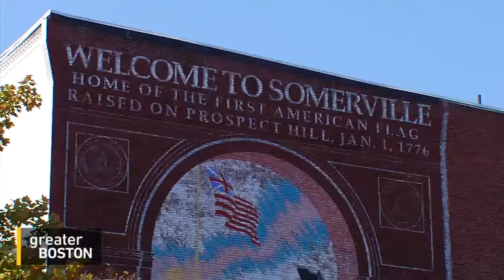WATCH: Green Line Extension Problems